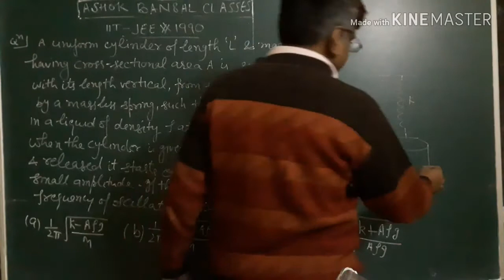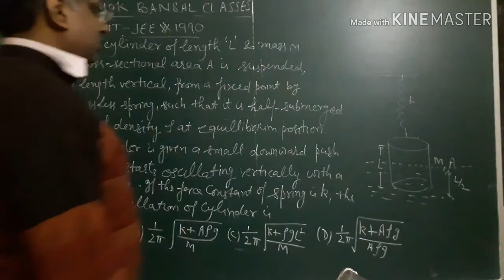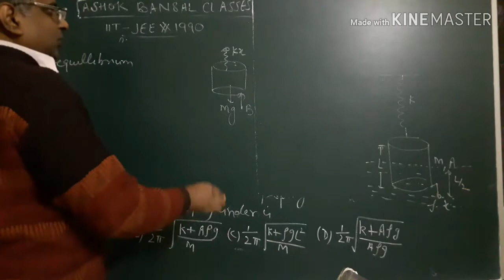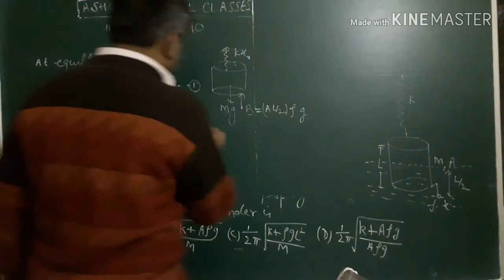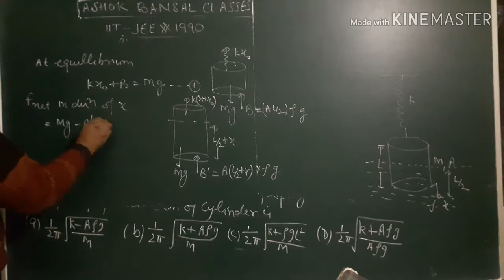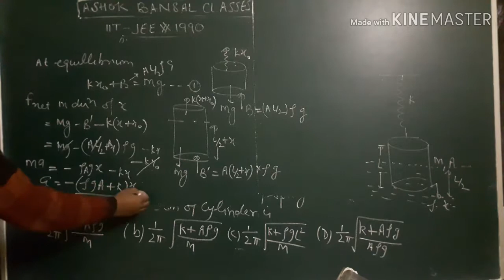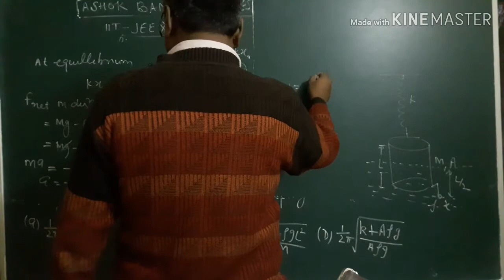IIT- JEE # 1990/ Oscillation of cylinder attached to a spring & half submerged in a liquid/S.H.M